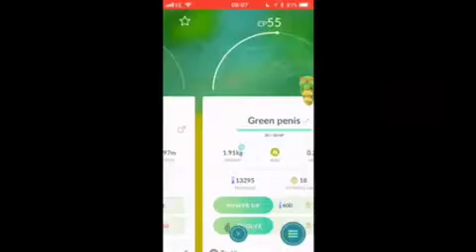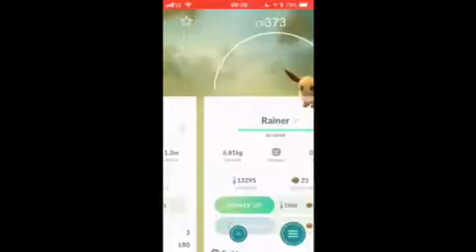My Pokemon go pokemon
I did have to change the name of some of them because they had “explicit” names. ENJOY◕‿◕